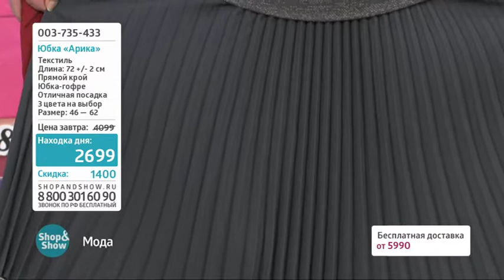Юбка «Арика»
Обзор на товар Юбка «Арика»